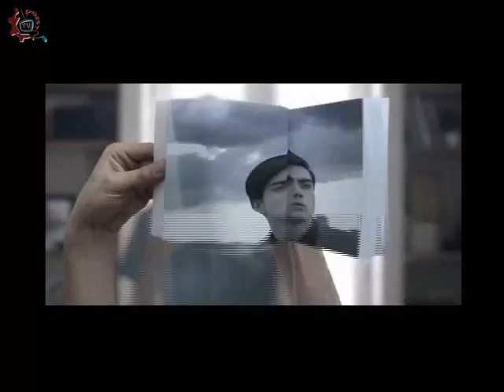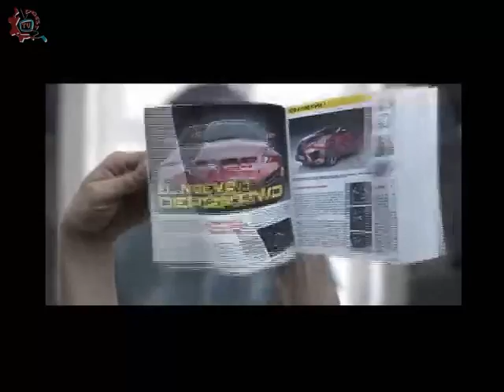20141205-CE1415/Hablemos:Escuela para padres/EST 116 - Autoestima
Hablemos:Escuela para padres. EST 116. Autoestima. Invitados: Mariso Gurrola, Alma Delia Hernádez, Adriana Martínez, Veronica Olivares , Pilar Mendoza, Profesora Leticia Loza. Conduce: German Olvares. Fecha de emisión: 05 de Diciembre de 2014. Este y otros programas los puedes ver